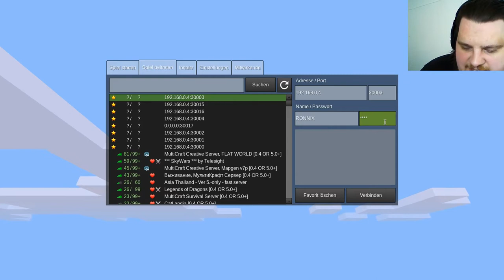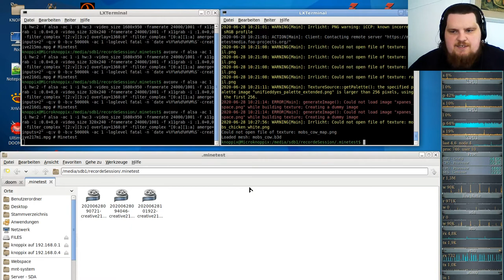Let´s Play Minetest - German-Creative-server ( Minecraft orientiertes Spiel ) #217